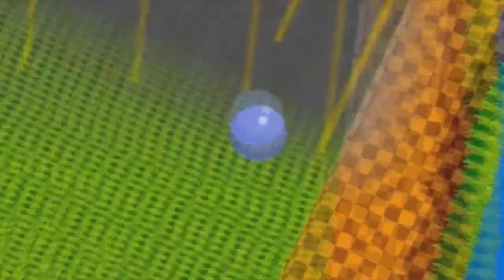Last Bronx um dos games de luta 3D mais bonitos da plataforma [Sega Saturn] (Análise)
Last Bronx foi o primeiro jogo de luta a quebrar tendências, embora o nível de detalhe dos fundos ainda seja insignificante em comparação com a versão de Arcade a placa Model 2. Também é notável que na época, nenhum jogo de luta do PlayStation estivesse alcançando esse feito (embora tenham se tornado mais comuns no final de 1998). Como de costume, a versão Saturn contém mais modos de jogo para satisfazer o público e também está incluída a introdução animada e os finais.